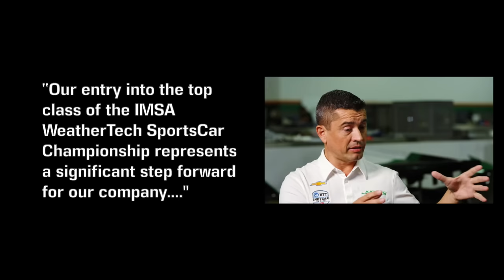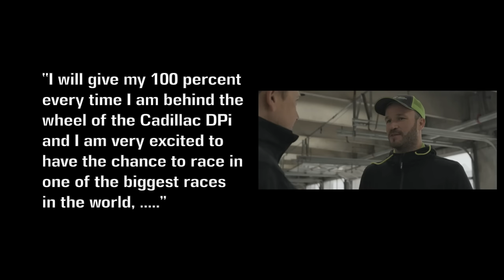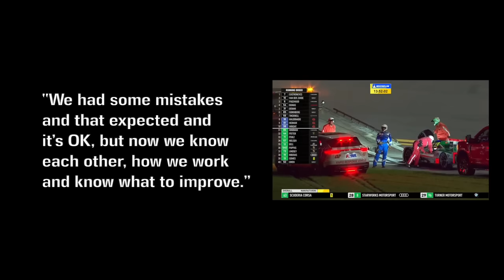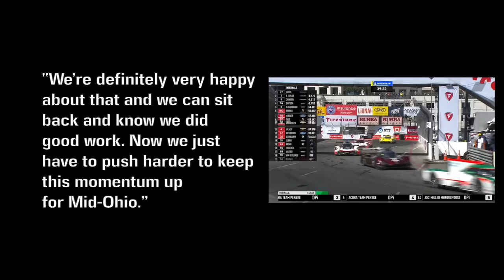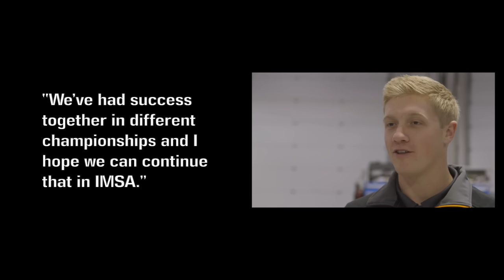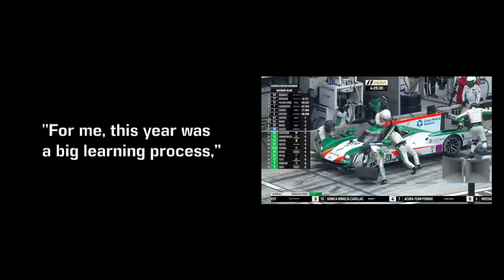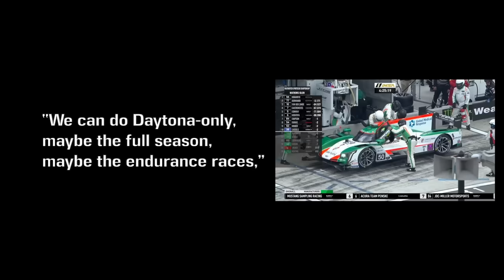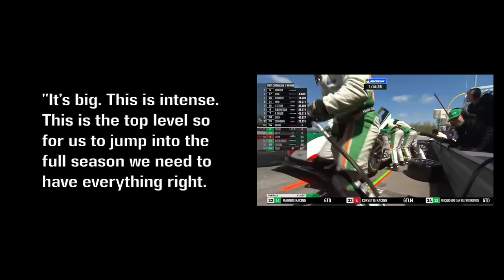Juncos's Miserable IMSA Experience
IMSA is a series where anything can (and usually does) happen. Any team in any class, can take the victory. However, for one team, the IMSA experience wouldn't turn out to be so jolly.